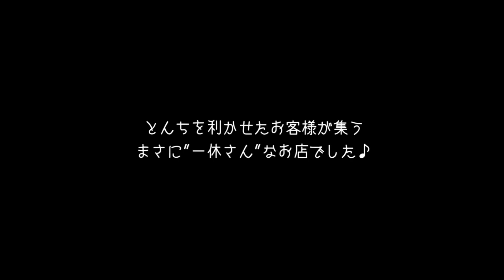KANAの夜キャン #10～姐御烈伝レディース応援隊100人できるKANA？！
シリーズ 全エピソードはこちらからチェック！

新曲「ドライな貴方を飲みほして / 潮風の街」の発売を記念して
大の酒好きで知られるKANAが、JOYSOUNDで歌えるお店をめぐり新曲をPRするいわゆる "夜キャン" を敢行！

お世話になったお店のママ＆マスターには「姐御烈伝レディース応援隊」に（勝手に）認定し
認定証とステッカーをもれなく授与させていただくという多少強引な企画です。

今回の認定店（マスター＆ママ）はこちら！

【東京エリア】
・一休さん（広島正幸マスター） / 新橋3-23-7 中央商工ビル3F
・カラオケラウンジCOO（寿美子ママ） / 新橋3-19-6 新陽ビル4F

KANAの夜キャンはまだまだ続きます！
次はあなたの街にくりだすかも？！お楽しみに！
お世話になった皆様どうもありがとうございました。

両A面シングル「ドライな貴方を飲みほして / 潮風の街」
2019年2月20日（水）発売
TECA-13902